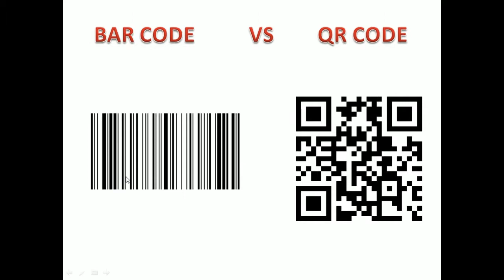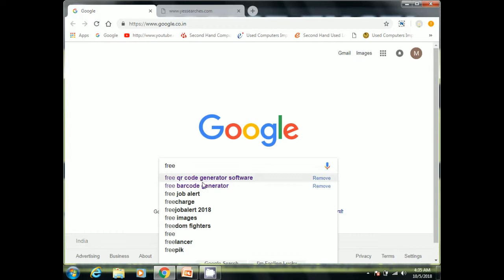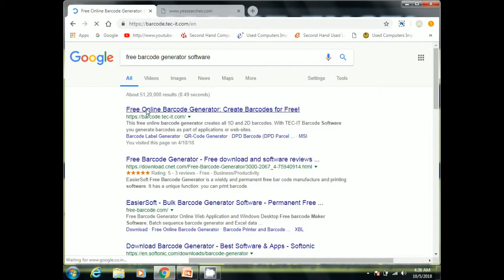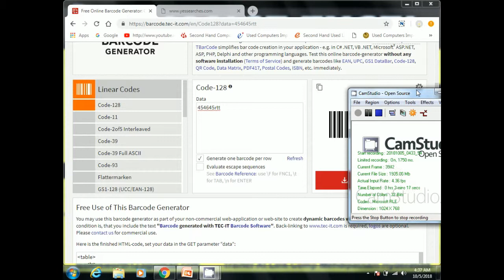Bar code VS QR Code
Free Computer Training In Hindi Or Urdu